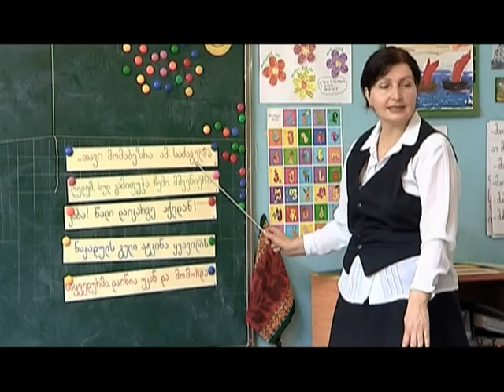ურთიერთსწავლება - "კითხვის ეფექტური მეთოდები"